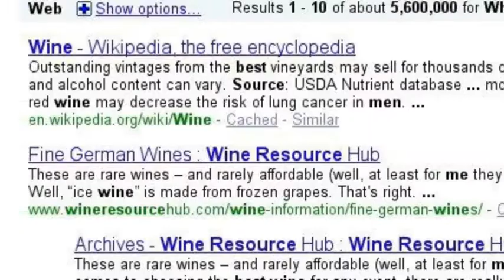your only resource for wine news, reviews and events in North East Florida.